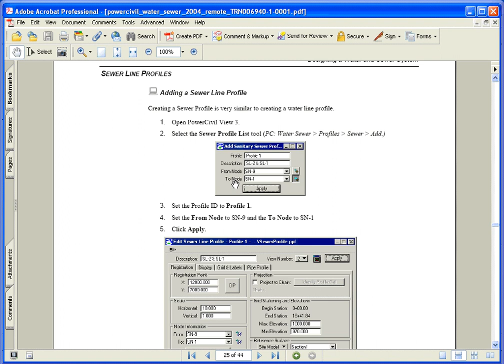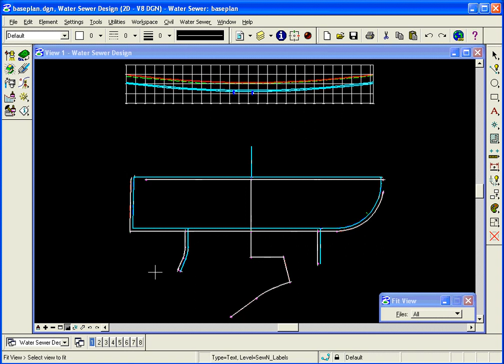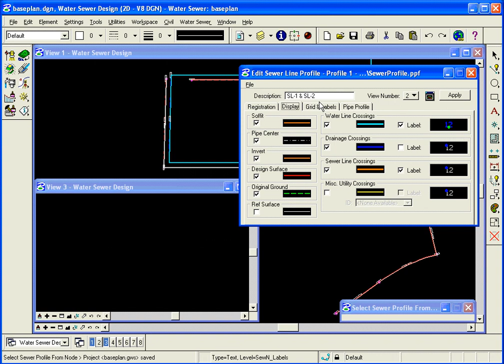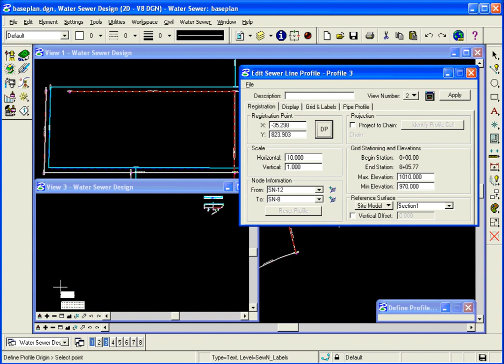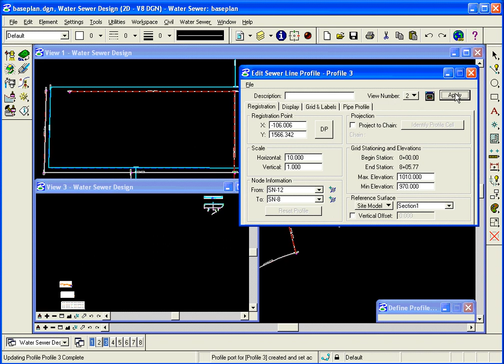Creating Sewer Profiles 2